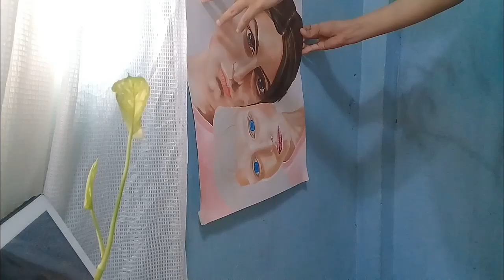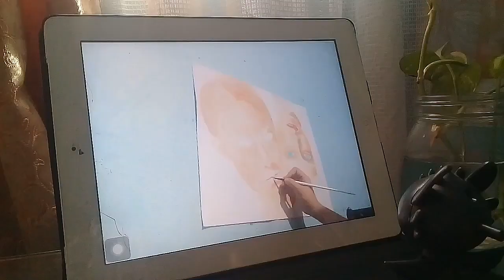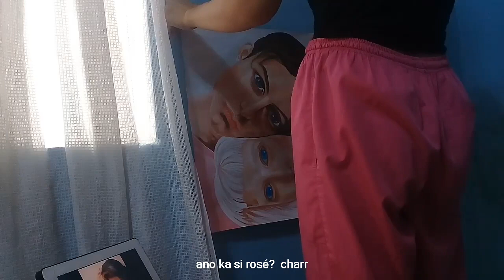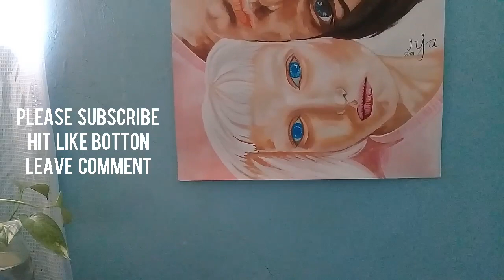Painting a LARGE portrait (FOR THE FIRST TIME) using Miya Himi Jelly Gouache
Painting  a LARGE Portrait FOR THE FIRST TIME using Miya Himi Jelly Gouache, so i don't often paints a boy but in this video I tried and the outcome is good I like it.

Hi, I'm Aken and I consider myself as a self-taught artist &  from the Philippines 🇵🇭 I consider myself as a beginner because I only started to use poster paint as my first medium way back 2017 for my project in school then  after that project I stopped doing painting but I still continuously draw faces. Last year of June I decided to try gouache and I love it so in this video I filmed my portait painting process and I always begin with sketching because I cannot sketch directly using brush with paint on paper. It took me days/weeks to finish a piece of artwork because I'm still a college student who struggles in online class. So if you think I mentioned wrong word please be considerate towards me and just correct my mistake by commenting down below. I hope you like my video.
 ps the kids on my ipad's screen are my nieces selen & kendra ❤

Name: aken
Age: 21

ps. music is muted because i got copyrighted, so to my co newbie youtuber pls avoid using copyrighted music okay